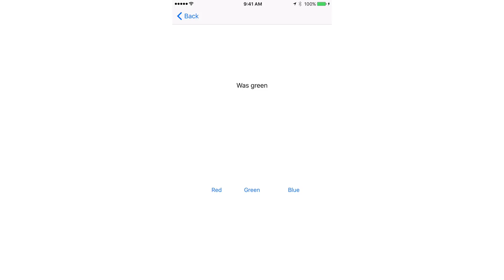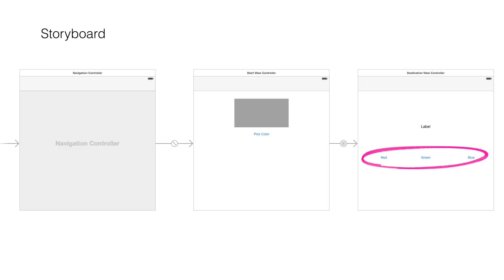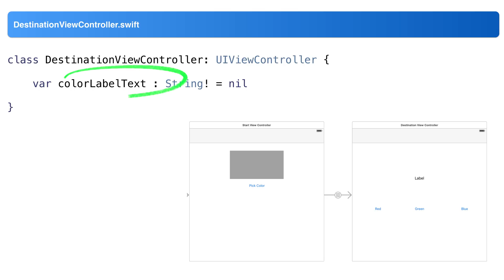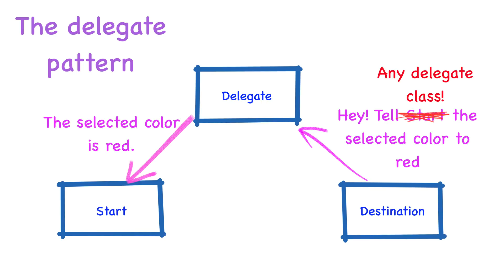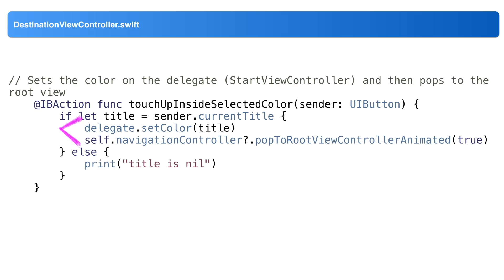How to pass data between iOS 9 views in Swift 2.0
In this video we're going to talk about how to send data between view controllers using Swift 2.0. We pass information to the second view using the prepareForSegue method, and we pass information back to the calling view using the delegate pattern.

Keep up to date with the newsletter!

Concepts: iOS, swift, segue, delegate pattern, prepareforsegue, uiviewcontroller

Media credits:
All images are owned by DJ Spiess unless listed below: